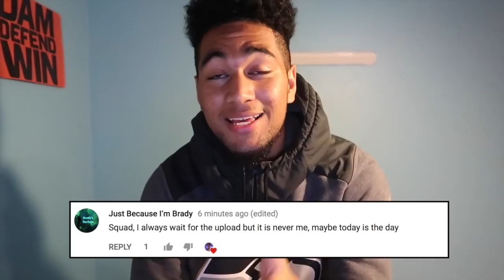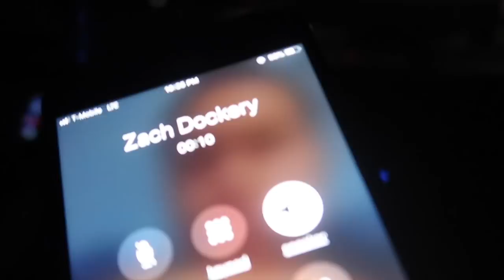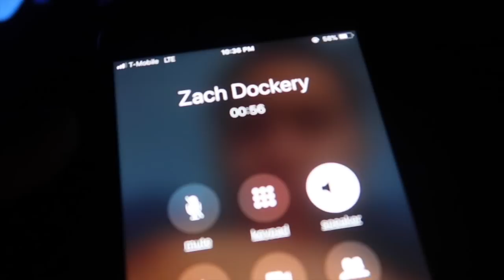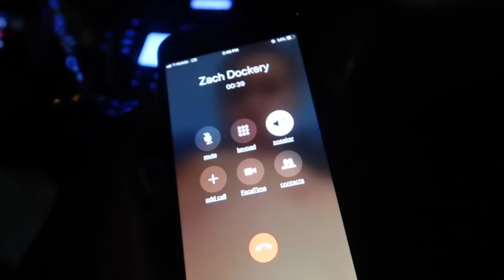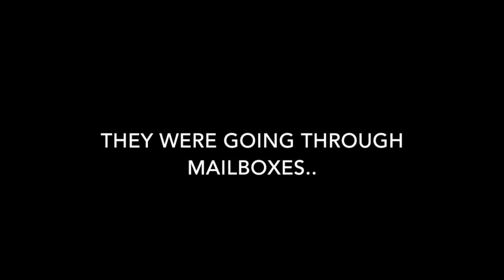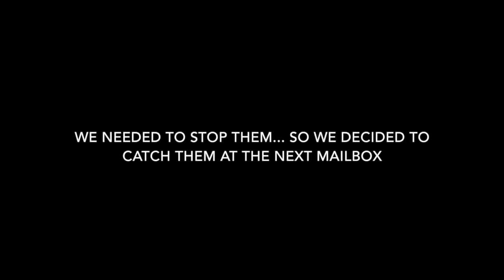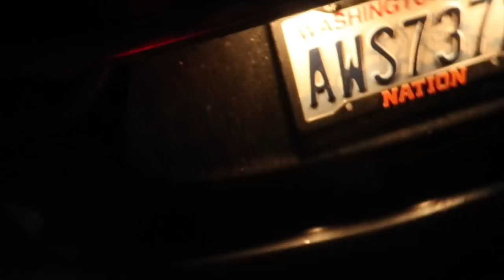Catching People Who Stole our Christmas Presents! *GOT OUR PRESENTS BACK*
PART 3!!! WE GOT THE PRESENTS BACK

Instagram.com/realdockery